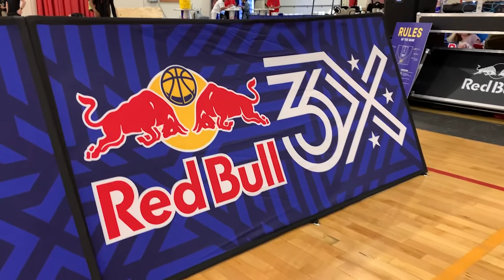BEHIND THE SCENES: Redbull 3X @ Columbus, OH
On July 10, we played our very first 3v3 tournament in the Redbull 3X Columbus regional!

Congratulations to Tony Acrie, Coty Peters, Albert Varacallo, and Chance Wright for making it to the quarterfinals. It was a great experience to face some good competition in the Columbus region.

Check out our trip from DuBois, PA to Otterbein University and back 😎
S/O to Wayne for giving us highlights at the event!
Produced and Filmed by Esther Lin (2021 DuBois Dream Summer Intern)
Graphic and Video Edited by Brian Tanis (2021 DuBois Dream Intern)